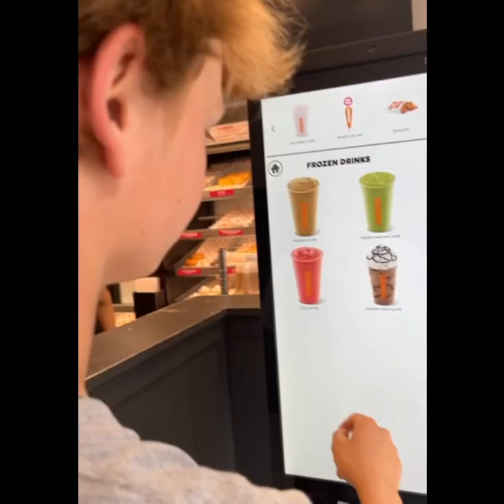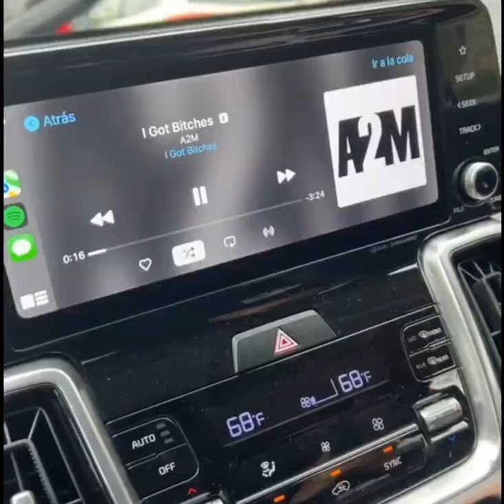best two weeks of my life.